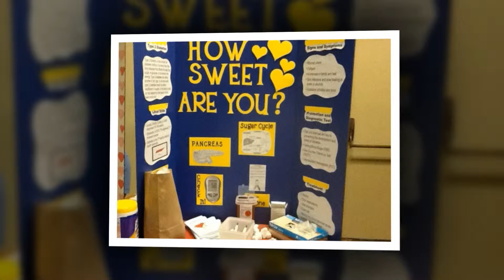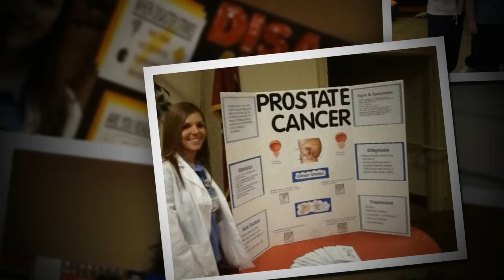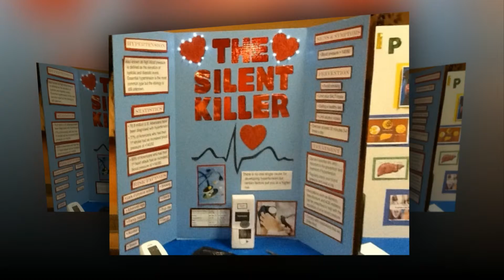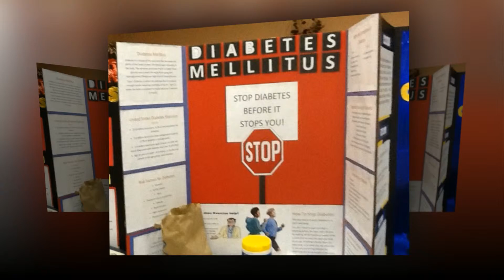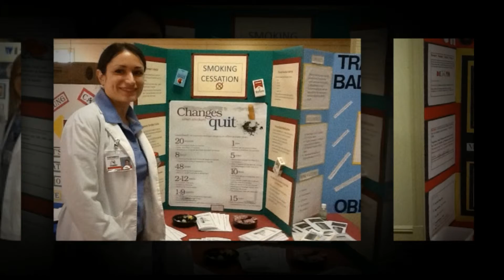Mrs McClora's ADH I Health Fair 2014 McWheter Center